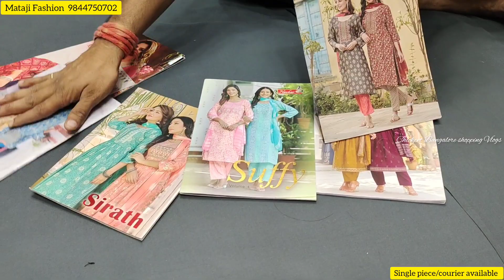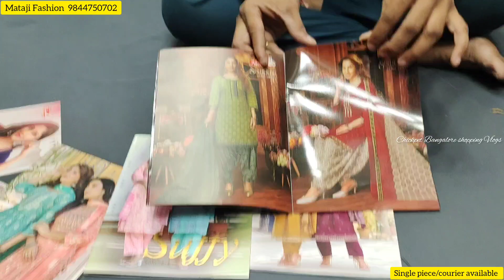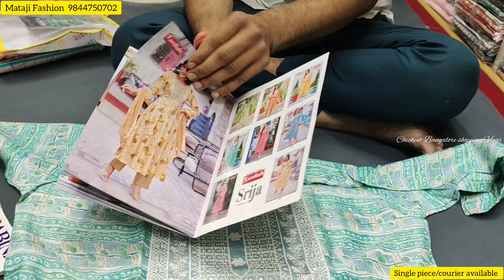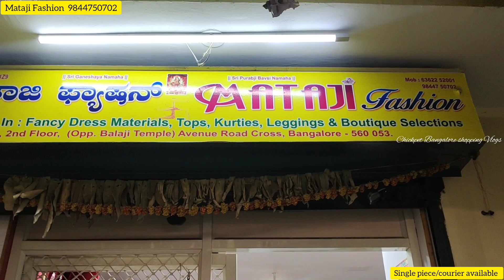Chickpet Bangalore Full set Kurtis 360/-Rs only | All catalogue Piece Available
Mataji Fashion
#70-,Singiri Avenue,1st Floor
(opp.Balaji Temple) Road cross
Bangalore 560053

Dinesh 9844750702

For Video Shoot and Promotion